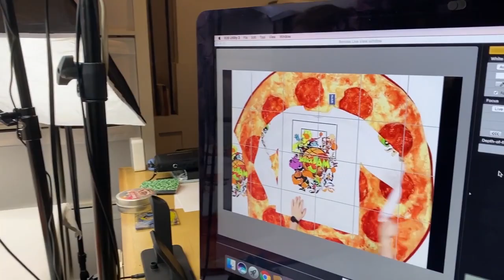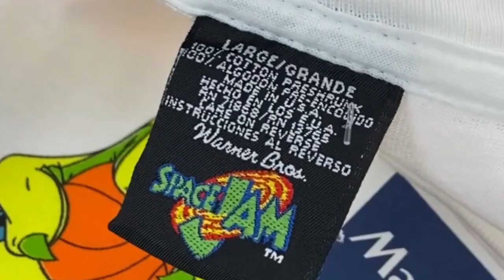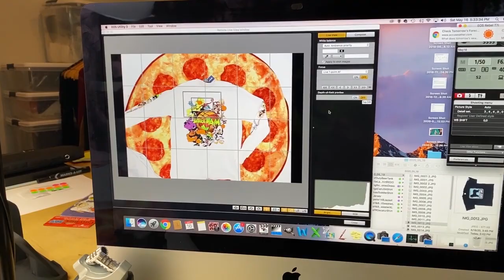Did we just find an original vintage 90s Space Jam tee at Marshalls?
While sourcing at Marshalls, we found two different Space Jam tees. One was a modern reprint...the other looked a little different.